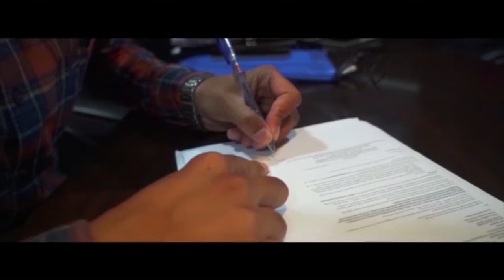दिनभर की बड़ी खबरे ..पार्थशर समाचार